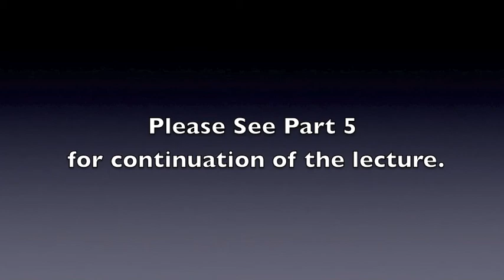Gay Liberation Series - Mitch Walker - Lecture 2 - Part 4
"Gay Liberation at a Psychological Crossroads: The New Ethical Importance of Psychological Responsibility In Furthering the Next Stage of Homosexual Emancipation and In Founding the ICUP"
Lecture Two: Part 4

This lecture, the second of four delivered in 2009, amplifies the idea that developing a capacity for genuine inward reflection and confrontation with personal demons is urgently necessary for the fostering of gay and lesbian peoples' creative potentials and humanity's future survival.